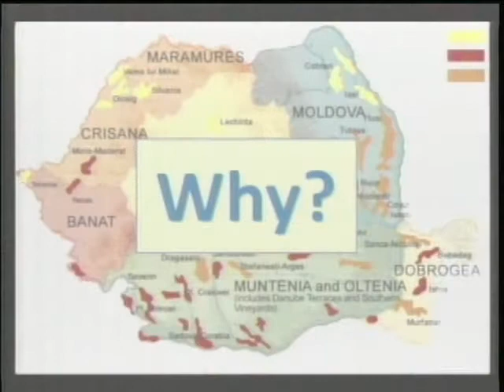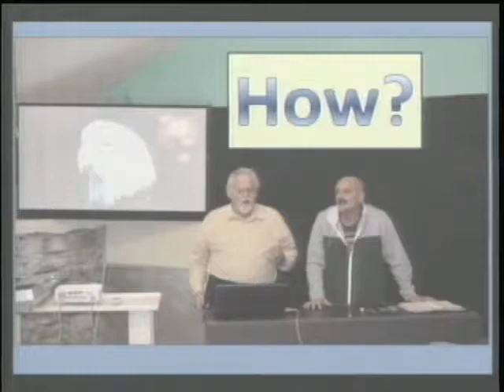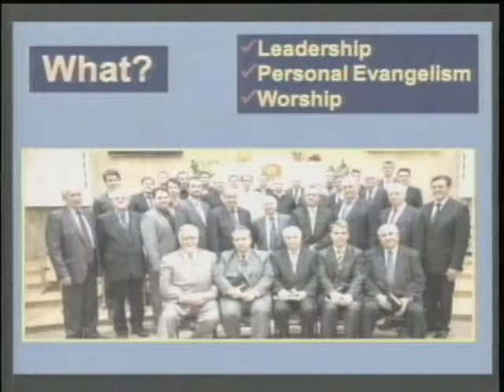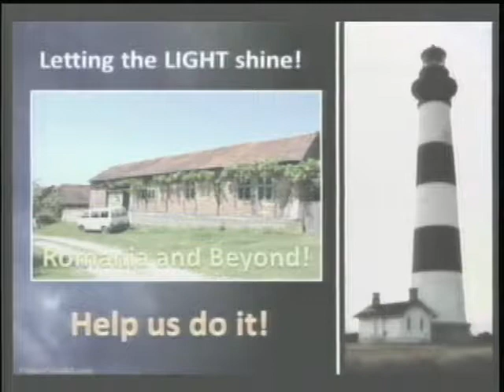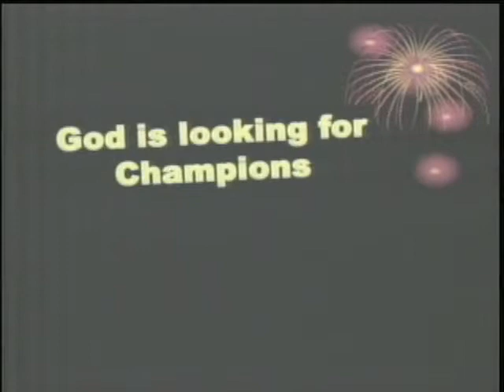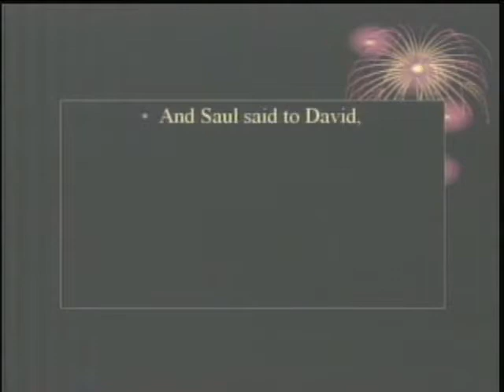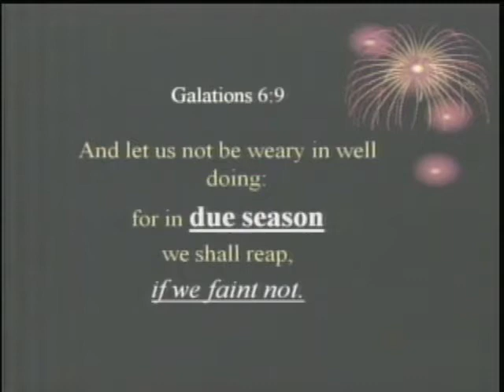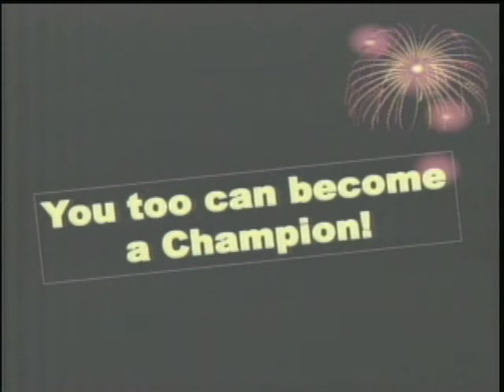Is There a Champion in the House? Roy Olsen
A description of the ministry in Romania and a message entitled "Is there a Champion in the House?"